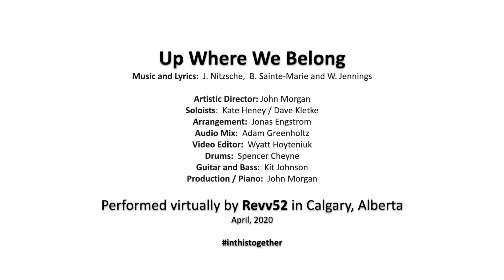Up Where We Belong by Revv52 - Virtual Choir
This is Revv52's first virtual video performance released on April 9, 2020, just three weeks after stopping in-person rehearsals because of the pandemic. Originally released on the soundtrack for “An Officer and a Gentleman,” this Joe Cocker song about overcoming adversity seemed fitting for a time where we were all starting to navigate our new normal.

Revv52 is one of Calgary’s longest-standing performance groups who regularly entertains thousands of adoring fans each year, with concerts at the beautiful Bella Auditorium located within the Taylor Centre for the Performing Arts at Mount Royal University.